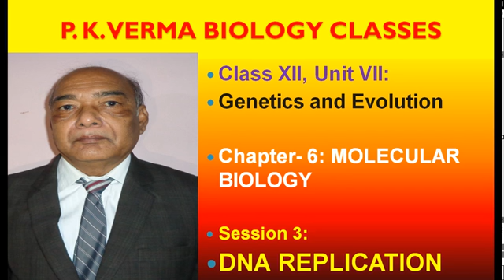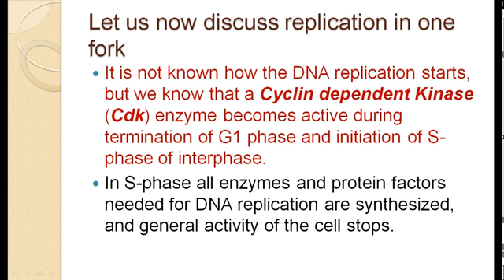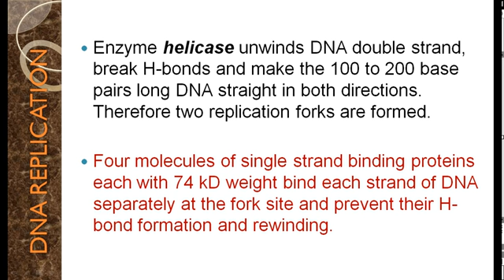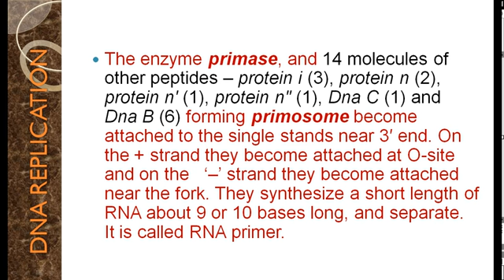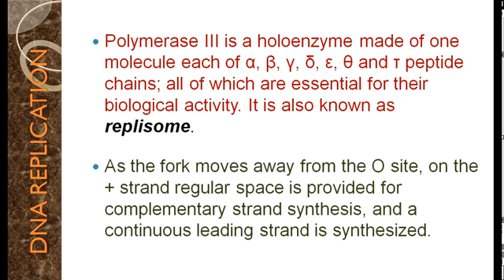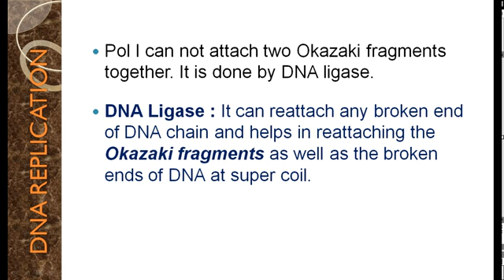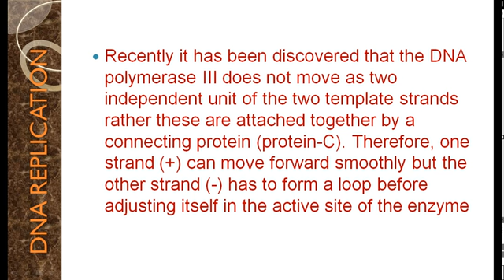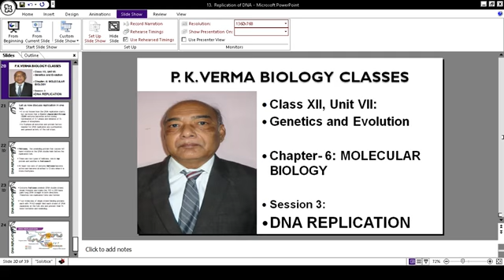Replication of DNA, Part 2 in Hindi